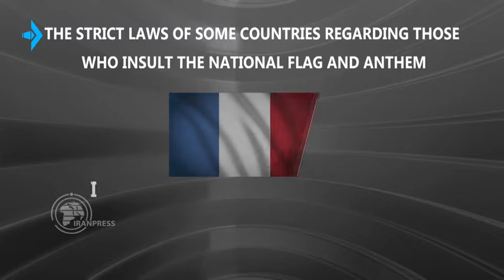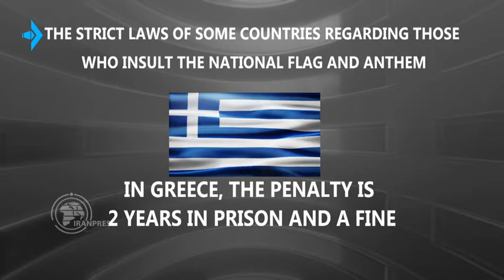What is punishment for disrespecting national flag in different countries?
The national flag and anthem signify unity in each nation, and the countries have strict laws regarding those who insult them.